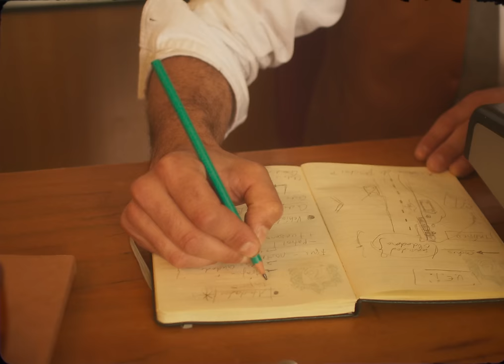Dani Fernández - Clima Tropical (Videoclip Oficial)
Videoclip oficial de la canción de Dani Fernández "Clima Tropical".